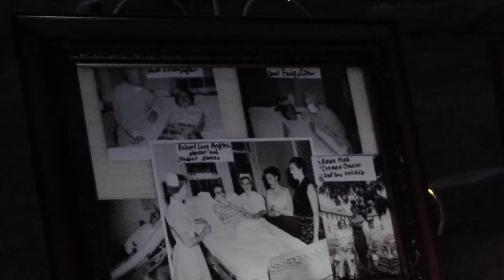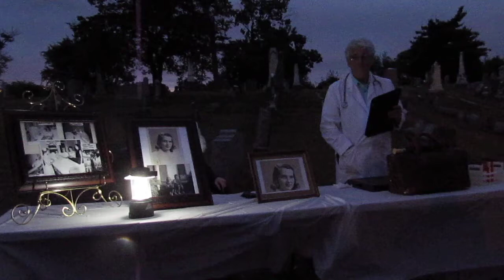Fairview Cemetery 2015 Stories behind the stones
481 In 1964 the Savin Oral Sunday  was approved in New Albany. The first major polio epidemic in the US occurred in 1916. In the 1940s and 50s polio outbreaks created frenzy, frightening parents and prohibiting travel from city to city within the US. There is no cure for polio you can vaccinate against it but you cannot cure a person that has the disease. In the early 1960s the US approved the Savin vaccine for polio. All across American citizens were lining up on what were called Sabin Oral Sundays. Some of you may even remember waiting in line to get your pink sugar cube!